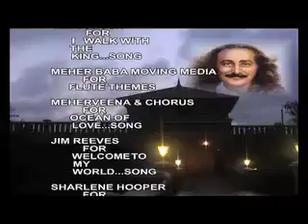Avatar Meher Baba Meher Pilgrim Retreat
MPR Meherabad. Boarding Lodging site. Ahmednagar